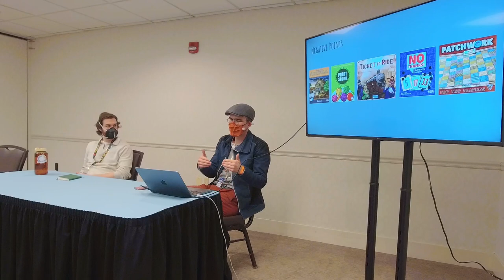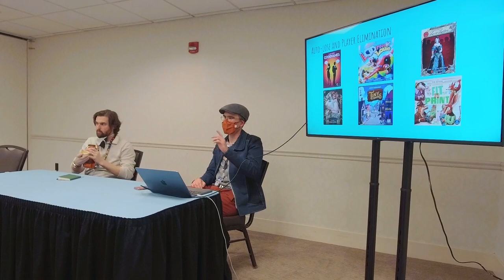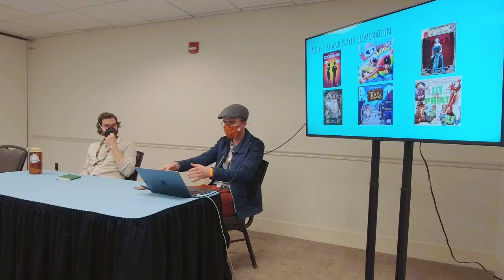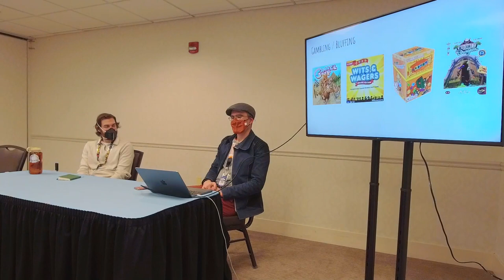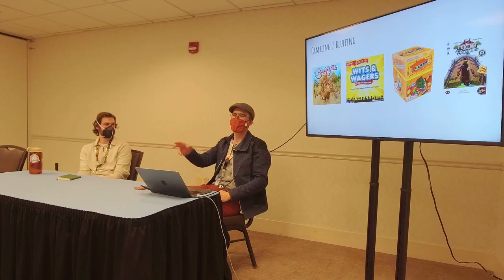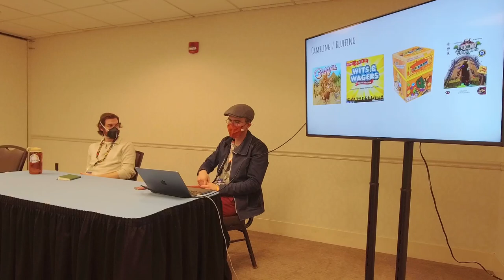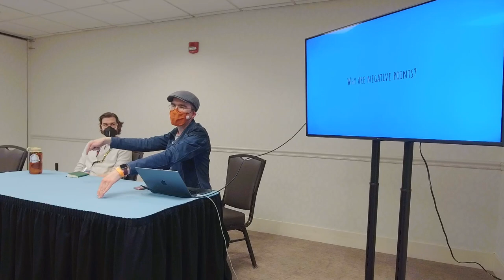Negative Points: A case for punishing mechanisms - Peter McPherson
A discussion of negative mechanisms in game design that punish players for their mistakes and how this can be implemented successfully.